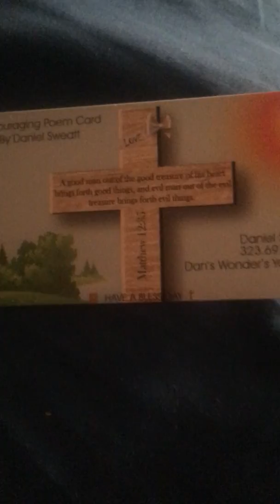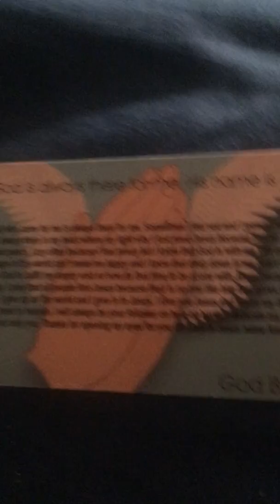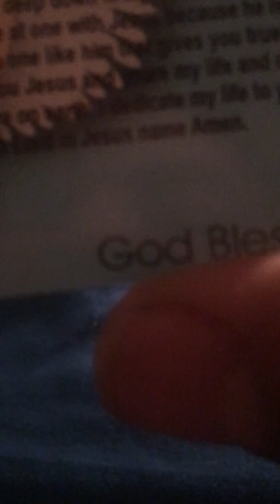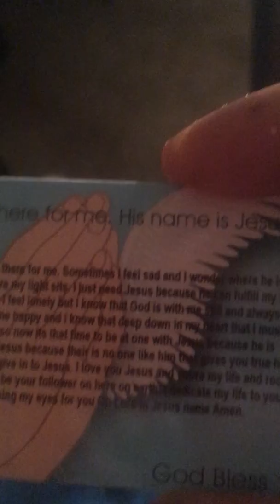Dan’s wonders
My encouraging Poem Card from the help of God to all people who need to know Jesus and also who already knows Jesus!! He loves everyone of you. God Bless!!